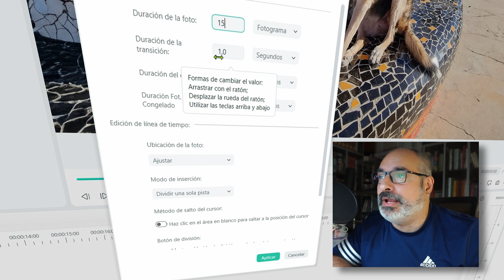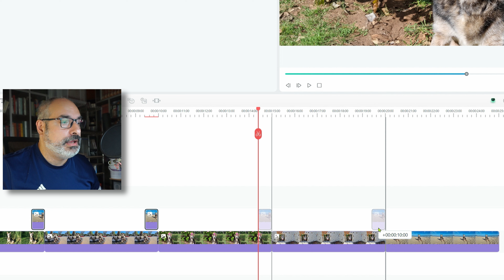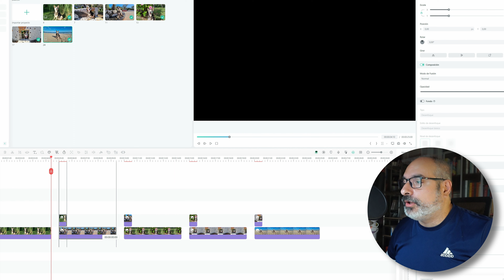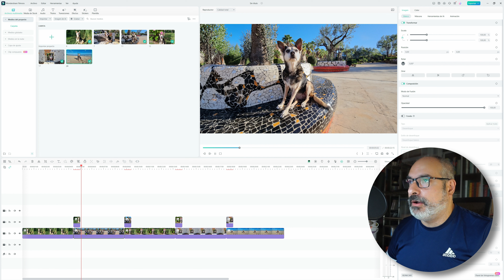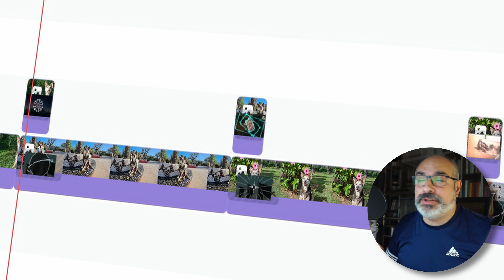TRANSICIONES ÚNICAS y ESPECTACULARES con FILMORA 13 con este truco que nadie más te va a enseñar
En el video de hoy vas a aprender un montón de cosas en tan apenas unos minutos, transiciones dobles que te permitirán diferenciar tus videos del resto, duplicar clips en la linea de tiempo y moverte entre cortes con solo una tecla ¿que más se le puede pedir a un video de poco más de 4 minutos?

Descarga aquí los plugins gratuitos de AEJuice para After Effects